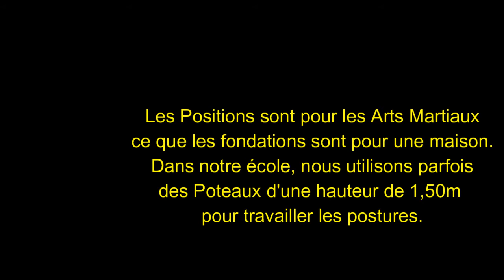LES POTEAUX DE THIẾU LÂM